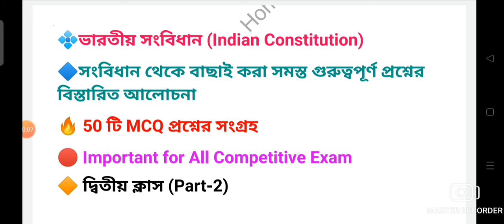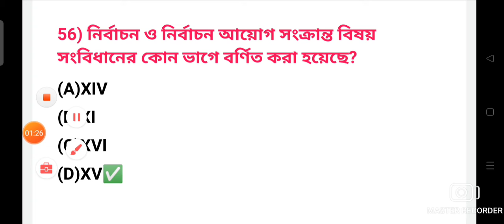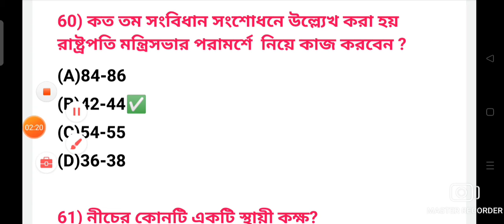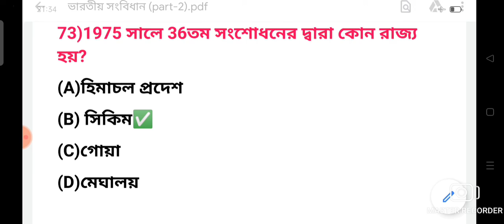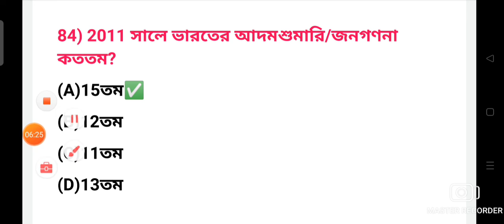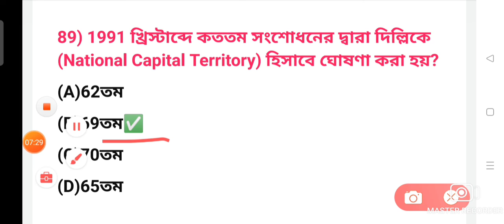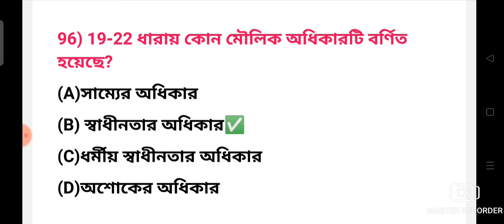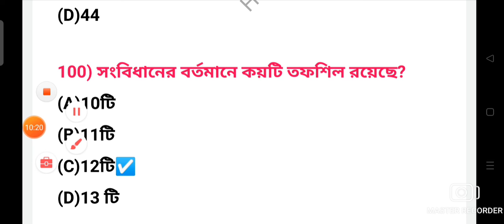some important Indian Constitution mcq solve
some important Indian Constitution mcq solve for all competitive exams